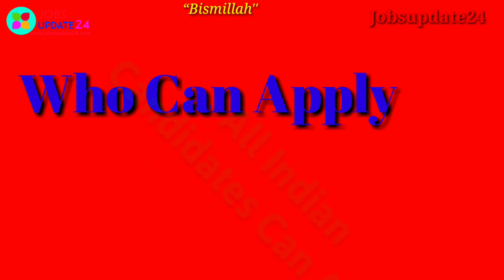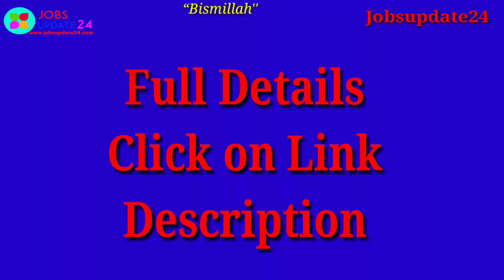UPPCL Technician Recruitment 2020 Apply Online For 608 Posts. 10th Pass Jobs, All India Job,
UPPCL Technician Recruitment 2020 Apply Online For 608 Posts. 10th Pass Jobs. All India Job, Govt Jobs.